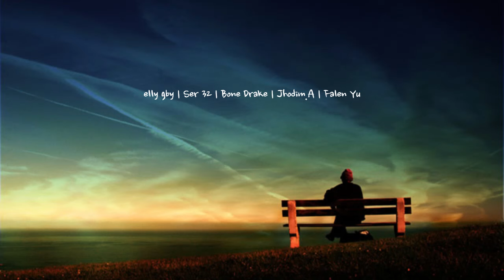HIP-HOP PAPUA - TITIPKAN LUKA - (YAME PANA NGALAM) 2024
Title : Titipkan Luka
Artist : Bone Drake, ser 32, Elly gby, Jhodim, Falen yu
Mix & Mastering : S.O.P PRESENT
Prod : MY Studio Record
Video Lirik : Fiat Bone